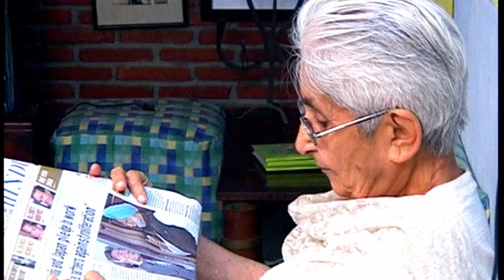Lakshmi Sahgal | Captain Lakshmi | Azad Hind Fauj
Title: Safar Zindgi Ka
Telecast on: Doordarshan
Produced by: Harikrit Films

Lakshmi Sahgal was a revolutionary of the Indian independence movement, an officer of the Indian National Army, and the Minister of Women's Affairs in the Azad Hind government. Sahgal is commonly referred to in India as "Captain Lakshmi", a reference to her rank when taken prisoner in Burma during the Second World War.